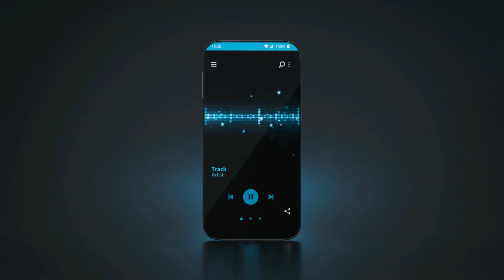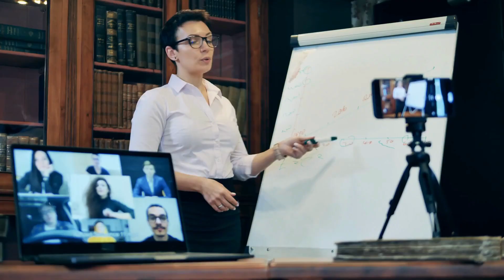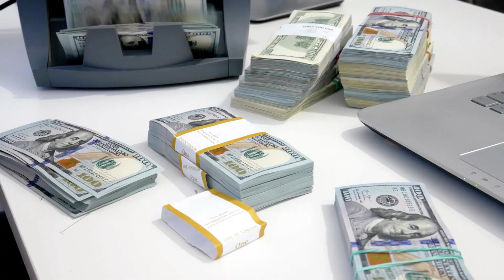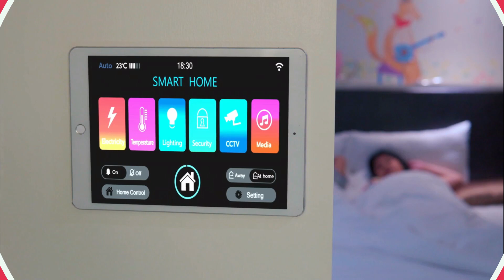AI News: What 2050 Will Look Like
In 2050 the future looks nothing like wed iimagine...

Since the start of the 21st century, technology has significantly advanced, transforming our reality into one filled with possibilities that were once mere dreams. Reflecting on the unfolding of the past, I became curious about what the next 30 years would hold.

After conducting some research, I will now explore what life might be like in 2050, focusing on nanotechnology, 3D printing, medical advancements, transportation, fuel, space exploration, artificial intelligence, education, the metaverse, money, and real estate.